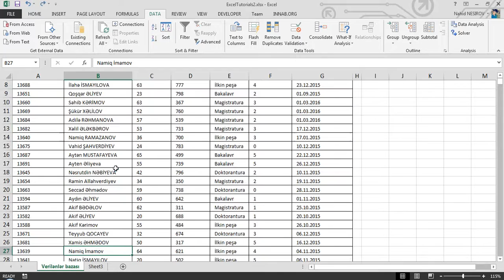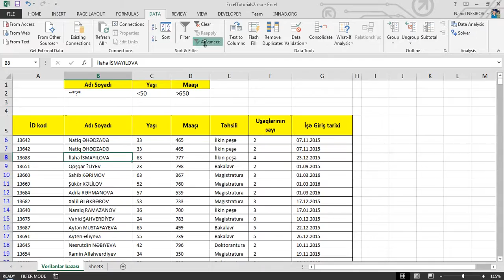55 dərsə Excel: Dərs22.2 - Exceldə Advanced filterdə istifadə edilən simvollar (* və ?)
Siz bu  video dərsimizə baxmaqla Advanced FILTER (Təkmilləşmiş Filter) menyusunda istifadə olunan simvollar haqqında məlumat əldə edəcəksiniz.